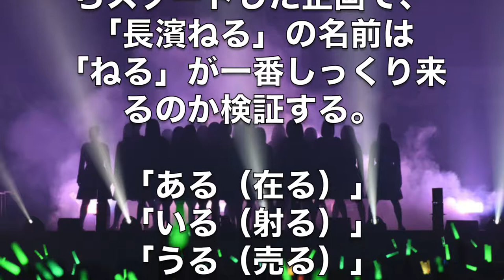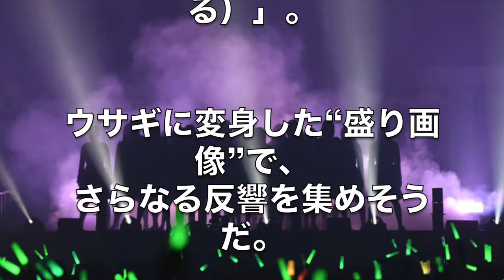【欅坂46】長濱ねる名前変化企画が可愛すぎて脳が溶けた...りさの坂道アイドル口コミ応援隊,